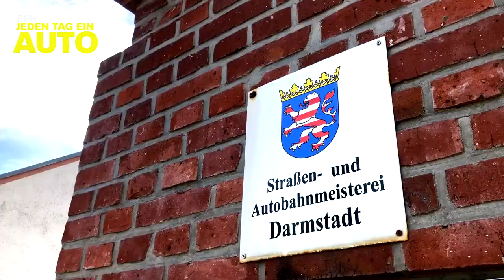Ein knallroter Porsche für Karl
Polizei-Eskorte, die komplette Autobahnmeisterei am Start, ein knallroter Porsche und dann ist Gewinner Karl auch noch ein richtig geiler Typ. Das vergessen wir nicht mehr so schnell... Und Karl? Der ist sowie fertig.